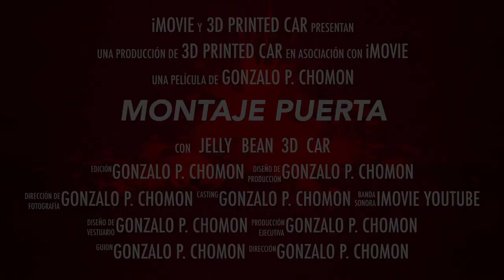IMPRESO EN 3D, COCHE ELÉCTRICO DIY, Montaje Puerta (ESPAÑOL, Parte 7)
Como PARTICIPAR en estos proyectos:
1. DONACION si quiere puede hacer una donación a través de Paypal a
 3. PROMOCIONANDO: Invite a sus amigos a descubrir estos proyectos y compártalos.
4. Si tiene cualquier otra idea de cómo participar contacte conmigo a través de este proyecto en Hackaday o en los comentarios o por email.

El Jellybean3D, un vehículo eléctrico para hacer en casa completamente impreso en 3D.
Diseñado para ser hecho con una impresora no industrial standard y con materiales fáciles de encontrar e imprimir, plástico PLA y/o quizás plástico PETG. Y con otros componentes fáciles de conseguir.

Más información en breve.

Este es un proyecto experimental que intenta explorar los limites de la impresión 3D no profesional. Este proyecto no intenta construir un vehículo de manera tradicional.
Muchas cosas pueden fallar pero nos divertiremos y aprenderemos en el proceso.
Cualquier sugerencia o ayuda es bienvenida.

Toda la documentación de este proyecto en cualquier formato esta registrado bajo licencia: CreativeCommons-Reconocimento-CompartirIgual (CC-by-sa 4.0)

GonzaloChomon
Muchas gracias.